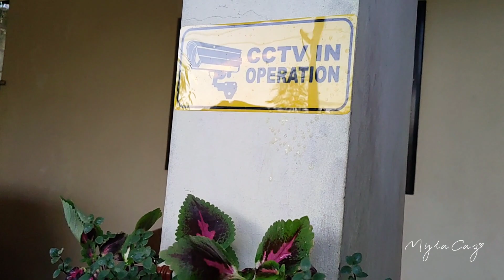Simple Landscaping In Our Mini Urban Garden + We Made BrickStones For Our Urban Garden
To those awesome viewers who follow my updates on our plants, and mini urban garden, or urban farming, this is for all you.
Enjoy the whole video. 👍❤

FAQ

WHAT IS LANDSCAPING?

Landscaping refers to any activity that modifies the visible features of an area of land, including the following: Living elements, such as flora or fauna; or what is commonly called gardening, the art and craft of growing plants with a goal of creating a beauty within the landscape. Wikipedia

What is meant by urban gardening?

Urban gardening is the practice of growing plants in an urban environment. You may be surprised to know that urban gardening has a positive impact on the economy, the environment and food security. If you live in a big city, urban gardeners are doing their work all around you.Jul 3, 2014

How do you take care of a Wandering Jew plant?

Plant your wandering Jew in a well-drained, all-purpose potting soil. It'll grow best in a warm, temperate space with temperatures between 55 degrees and 70 degrees. Wandering Jew plants like to be watered regularly, allowing the soil to be partially dried out between waterings.

Inch Plant Plant Features

Inch plant is an old-school houseplant that's still popular today because it's so easy to grow. The trailing stems make it perfect choice for growing in hanging baskets, but it's also stunning when allowed to spread across a tabletop or other surface.

There are several varieties of inch plant available with different leaf colors and sizes, so it's easy to find one that will look perfect in your home or office. You can dress up these classic houseplants with a interesting container to give them a contemporary look

INCH PLANT

Tradescantia zebrina, formerly known as Zebrina pendula, is a species of creeping plant in the Tradescantia genus. Common names include silver inch plant and wandering Jew. The latter name is controversial, and some now use the alternative wandering dude. Wikipedia

The Wandering Jew is a mythical immortal man whose legend began to spread in Europe in the 13th century. In the original legend, a Jew who taunted Jesus on the way to the Crucifixion was then cursed to walk the Earth until the Second Coming. Wikipedia

WHAT Type Of Bamboo Plants Suitable For Small Garden?

Use Dwarf Or Clumping Varieties Of Bamboo

Dwarf varieties usually don't exceed 1.5m in height and are a great choice for small spaces wanting to maintain proportion. Clumping varieties of bamboo are non-evasive and generally don't spread far or are much easier to control.

WHAT  IS  SPECIAL ABOUT CHINESE BAMBOO?

Chinese Bamboo holds Guinness World Record

One type of the Chinese Bamboo plant has been recorded to be the fastest growing plant ever recorded. In one day, the tree can grow up to 35 inches which can be converted to 1.5 inches per hour. It is possible to actually see a Bamboo tree growing in front of your eyes.Dec 16, 2018

👍Massive thanks OAK Studio for the lovely non-copyright track which I used in this video.👍
👍Massive thanks to BuGuMi, LuKrembo, and Starry Attic for all non-copyright music tracks which I used in all my videos.👍

👍❤And please do visit my children's and our fam's YouTube channel, FUN LEARNING Allaena with Sav. 👍❤